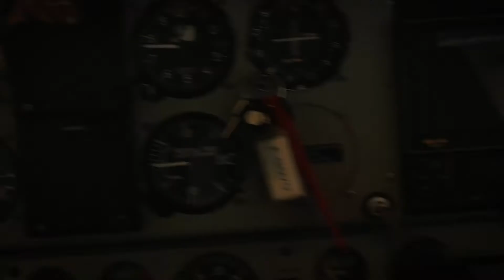Nolan feat. @Scrofy. - Boîte noire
Single "BOÎTE NOIRE" dispo. partout ! ⤵️✈

Feat : @Scrofy.

Rec/Mix/Master : @kroma.prod.

Merci à "Belledonne Aero Maintenance" et l'aérodrome du Versoud pour l'avion et le lieux parfait ! 🤝

Jeudi dans 2 semaines. ⏳🤫